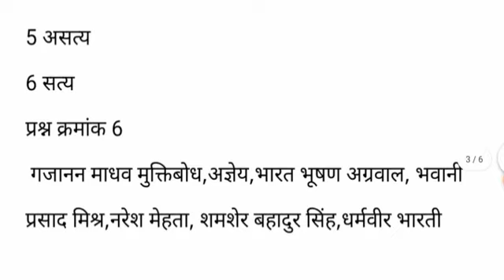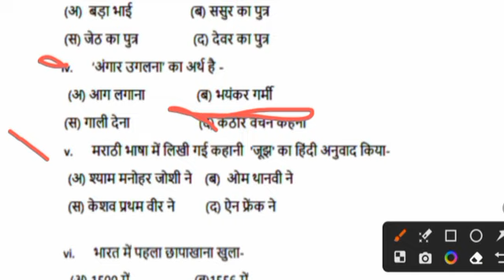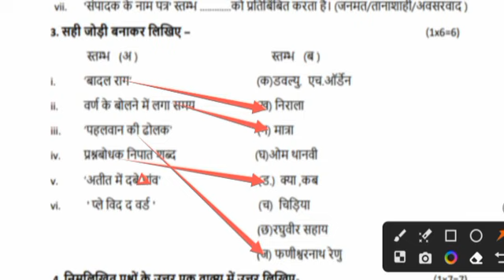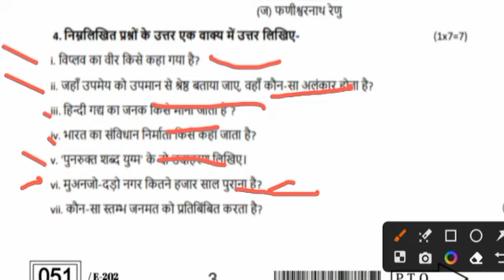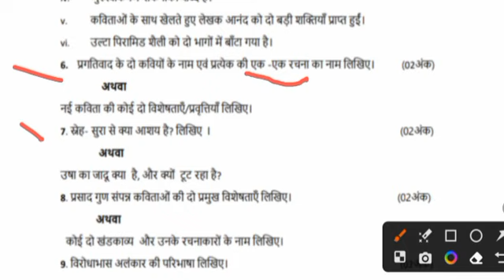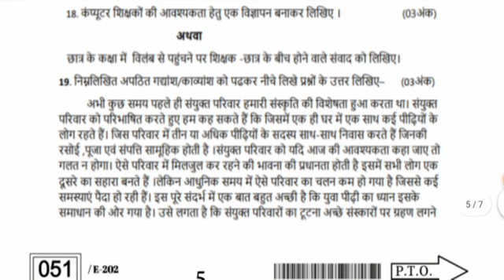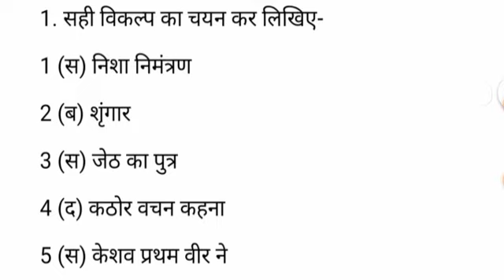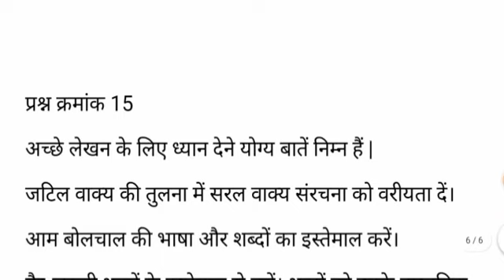कक्षा 12वीं हिंदी वार्षिक परीक्षा पेपर 2023/💯 Class 12th hindi varshik paper 2023 full solution 🔥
जय हिन्द दोस्तों स्वागत है आपका अपने यूट्यूब चैनल पर दोस्तों आज हम आपके लिए लाए हैं एमपी बोर्ड वार्षिक 2023 पेपर

2 मार्च का असली पेपर

कक्षा 12वीं हिंदी वार्षिक परीक्षा पेपर 2022-23

mp board paper 2023 class 12th hindi

कक्षा 12 हिंदी वार्षिक परीक्षा पेपर 2023 सम्पूर्ण उत्तर

हिंदी बोर्ड परीक्षा पेपर 2023 कक्षा 12

कक्षा 12वीं हिंदी पेपर 2023 सम्पूर्ण हल सहित

mp board class 12th hindi yearly paper 2023

class 12th hindi board pariksha paper 2023 full solution class 12th

class 12th hindi paper 2023 mp board

varshik pariksha 2023 kaksha 12vin hindi paper

2 March 2023 ka asli paper kaksha 12 hindi

board exam 2023 paper class 12th hindi

annual exam paper 2023 class 12th

कक्षा 12वीं हिंदी वार्षिक परीक्षा पेपर 2023

पेपर टेलीग्राम चैनल पर उपलब्ध है!